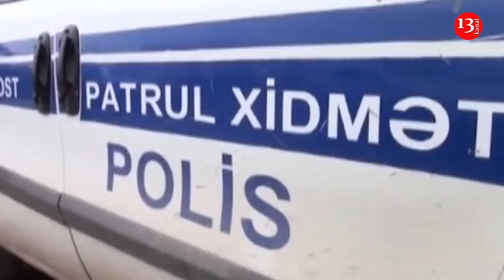TƏCİLİ; Beyləqanda polis güllələndi; Qoşalülə ov tüfəngi ilə...